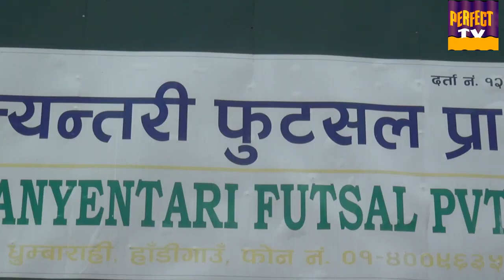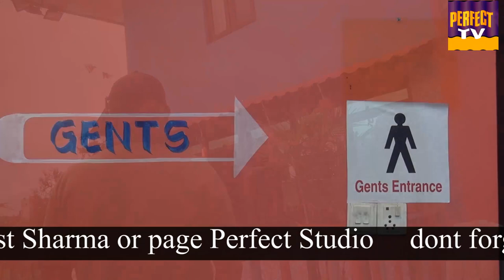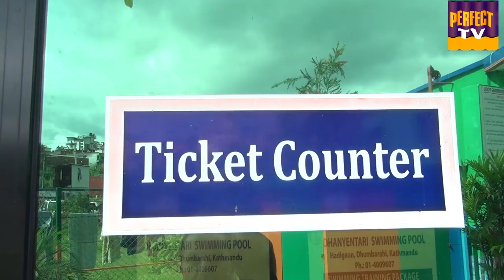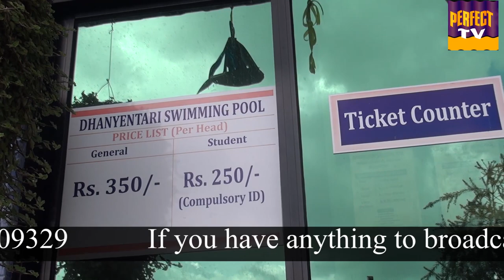Dhanyentari Futsal and Swimming पुटसल ,स्विमिङ, पाटि प्यालेस , साेना स्टीम, क्याफे र रेस्टुरेन्ट